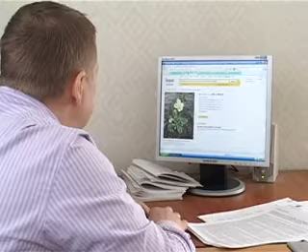Штраф за весенний букет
В регионе объявлена акция под названием "Первоцвет".
Она проводится для того, чтобы защитить природу и пресечь сбор и продажу растений, которые занесены в Красную книгу Ульяновской области.